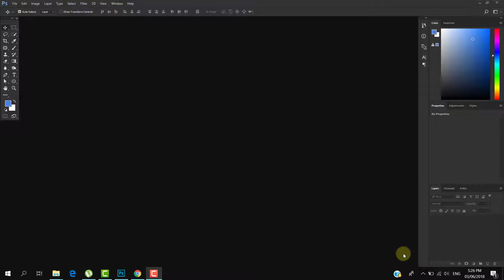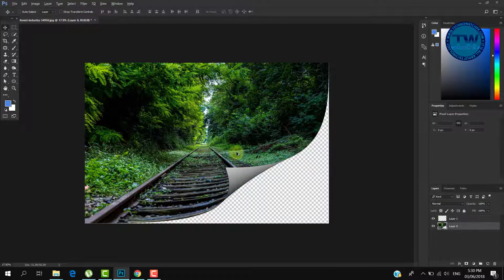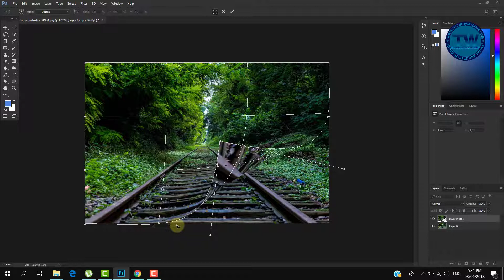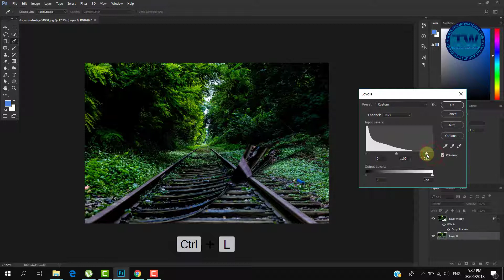Learn to make Page Curl Effect in Photoshop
Learn to make Page Curl Effect in Photoshop. Welcome to another Adobe Photoshop Tutorial of Graphic Design Tutorials series. In this tutorial we are going to learn creating Page Turn Effect in Photoshop.
After opening our image, first of all we will make selection at the bottom right corner of the image with rectangular marquee tool. Then we transform, and apply warp on it. After that we select the bottom right corner of the image and move it towards upward side. After that we will apply drop shadow on it to give it 3d feel.

I hope you like this Adobe Photoshop tutorial about Page Curl Effect.